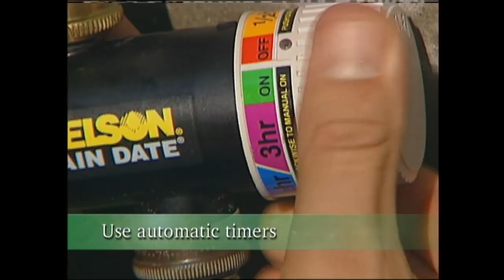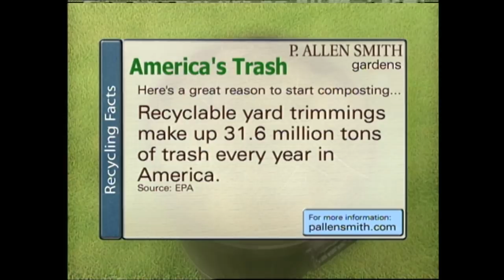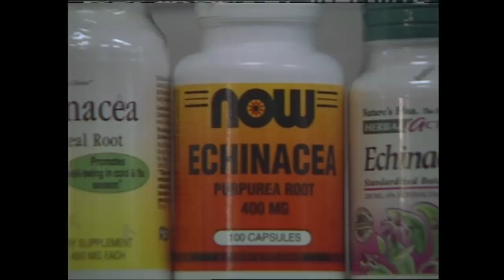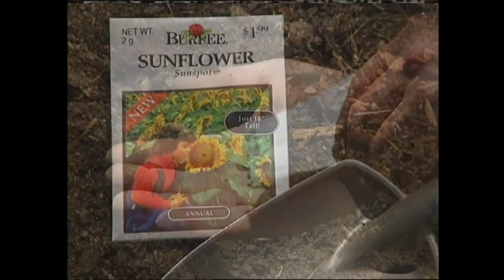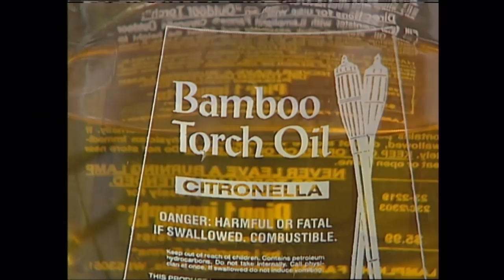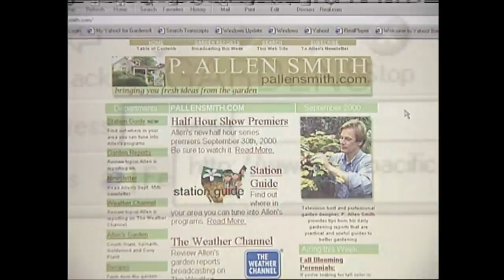Summer Gardening Tips | Garden Style (306)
On this episode of Garden Style, host P. Allen Smith will discuss Summer Gardening  Tips. Allen travels around the world showing you useful and beautiful summer flowers, also showing you watering and mowing techniques, how to recycle garden waste into a soil builder for flower and vegetable beds, and how to keep garden pests under control.

Topics Include
Lawn Watering and Mowing Techniques
Planting with Compost
Native Perennial Flowers : Purple Cone Flower
Growing Sunflowers
Growing Dahlias
Summer Container
Summer Vegetable Garden
Garden Pest Control
Citronella Candles as insect repellent